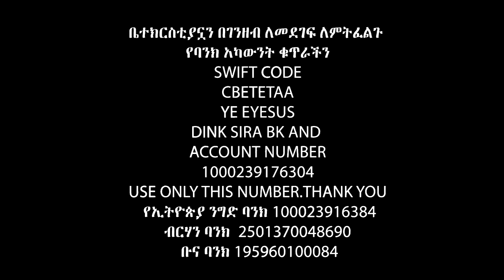ላንተ አህዛብ ሁሉ እሽ ይሉሀል Apostle Israel Dansa /Jesus Wonderful tv